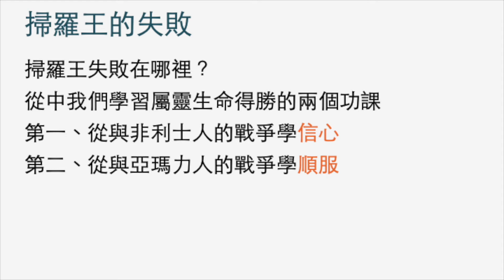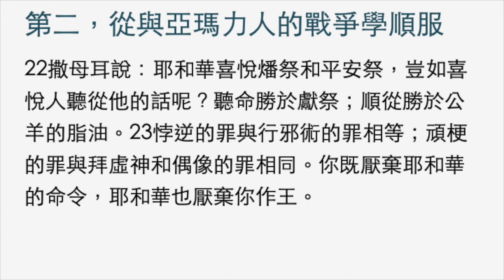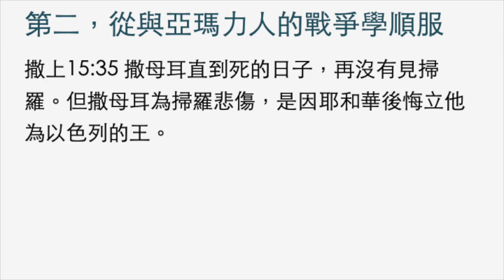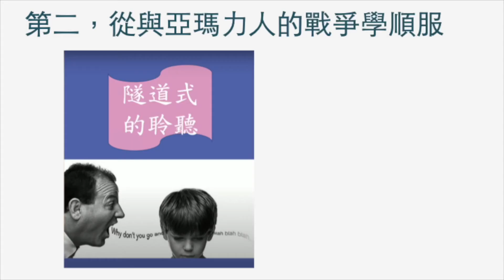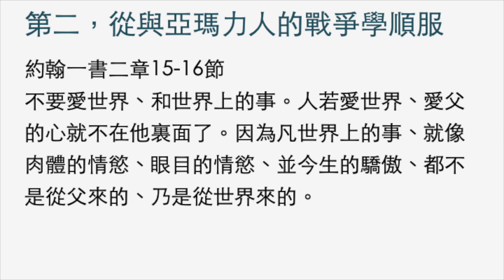講道 I 20220821掃羅王的失敗（撒母耳記上13:13，15:22，梁恩玲牧師）撒母耳記系列6